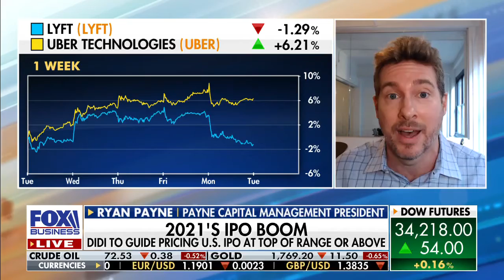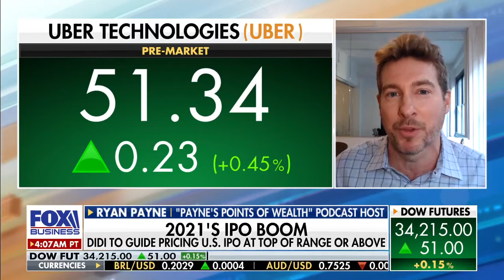Is Didi, the Chinese Ridesharing IPO a Good Investment? Ryan discusses on Maria Bartiromo